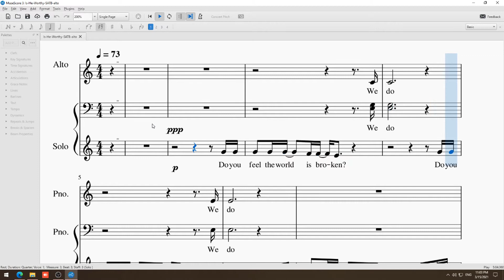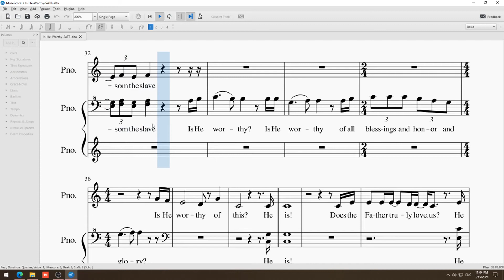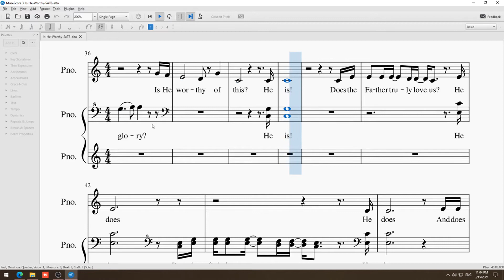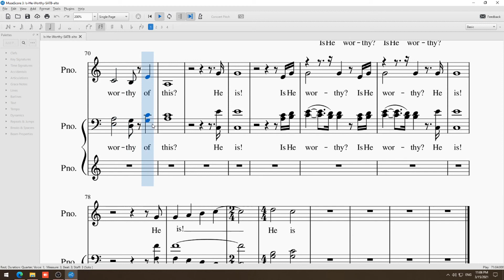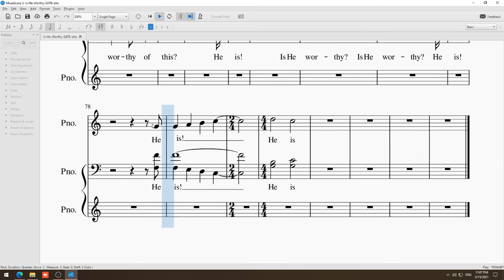Is He Worthy alto